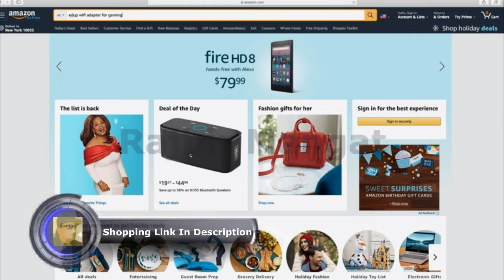EDUP WiFi Adapter for Gaming 1300Mbps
EDUP WiFi Adapter for Gaming 1300Mbps, USB 3.0 Wireless Adapter Dual Band 5GHz 802.11 AC WiFi Dongle 5dBi Antenna Support Desktop Laptop Windows XP/Vista/7/8/10 Mac, USB Flash Driver Included